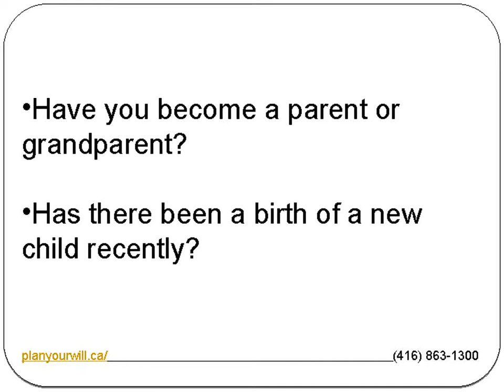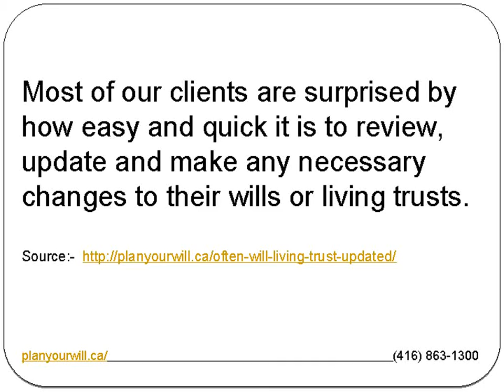How Often Should a Will or Living Trust Be Updated?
If you are among the few Canadians that has an actual will or living trust, it can be difficult to convince some people to sit down and review this important document at least once every five years and whenever there are certain important life changes.